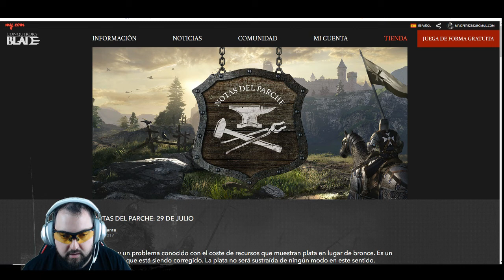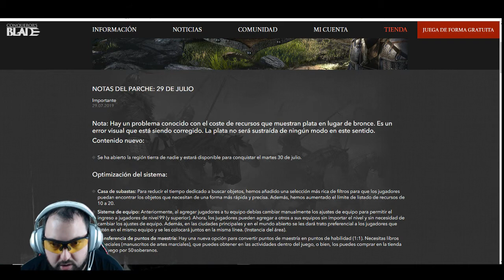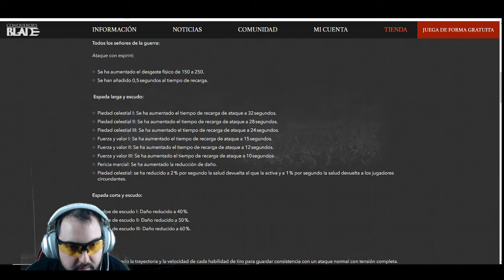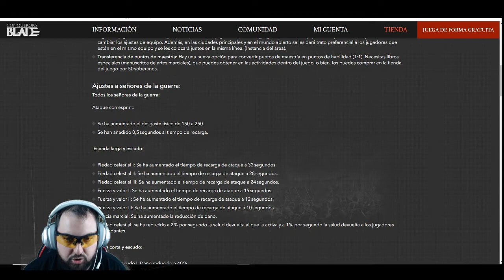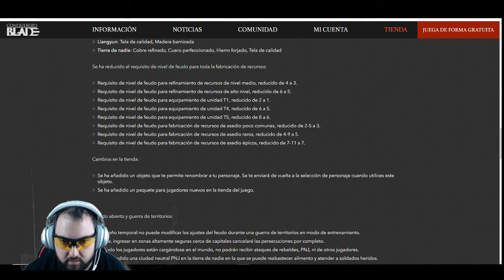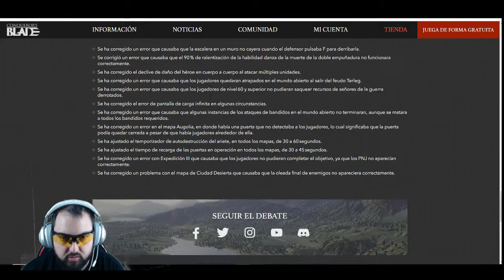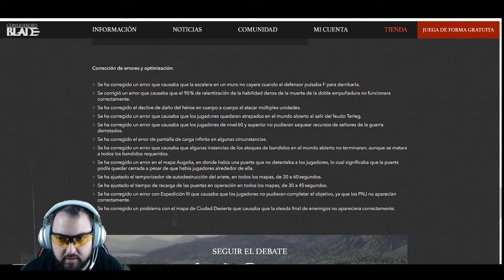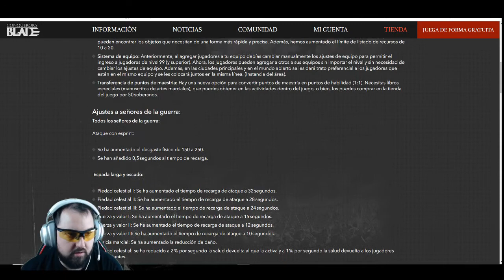NOTICIAS# Notas del Parche: 29 de Julio - Conqueror's Blade [FreeToPlay]